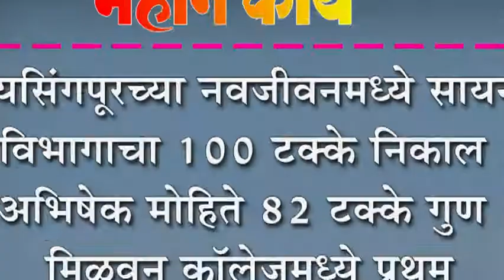जयसिंगपूरच्या नवजीवनमध्ये सायन्स विभागाचा १०० टक्के निकाल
जयसिंगपूरच्या नवजीवनमध्ये सायन्स विभागाचा १०० टक्के निकाल : अभिषेक मोहिते ८२ टक्के गुण मिळवून कॉलेजमध्ये प्रथम